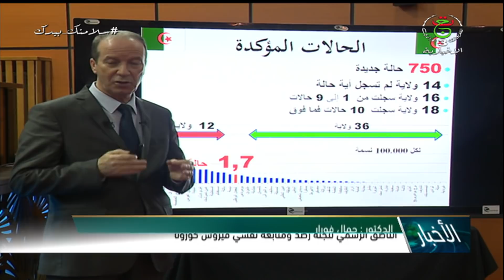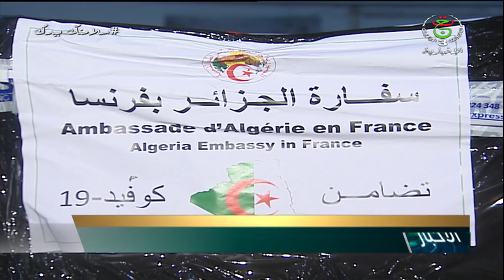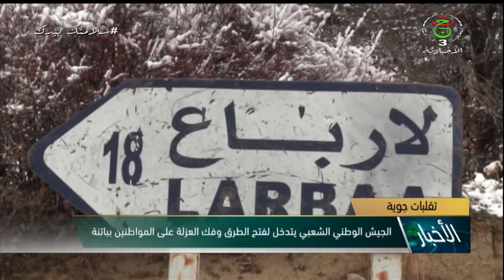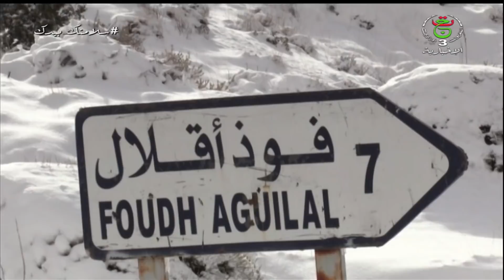أخبار منتصف الليل ليوم الإثنين 07 ديسمبر 2020